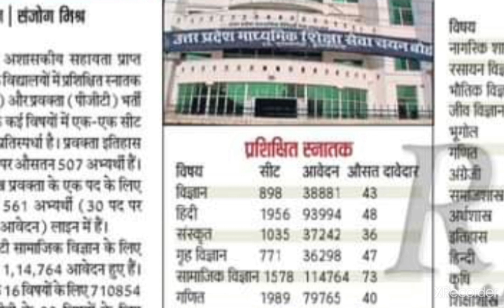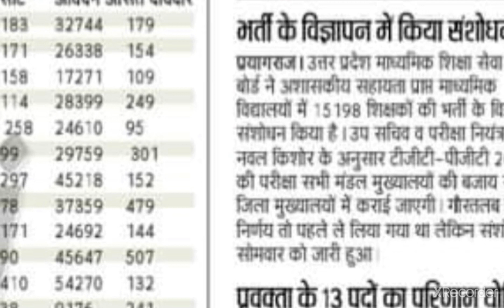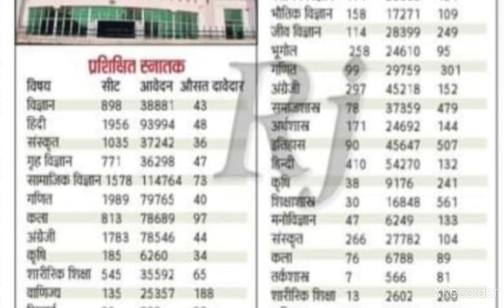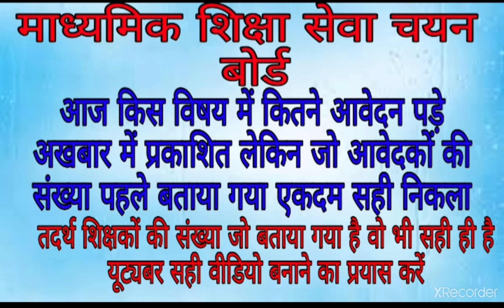UP TGT & PGT - 2021 || तदर्थ शिक्षक पर विशेष